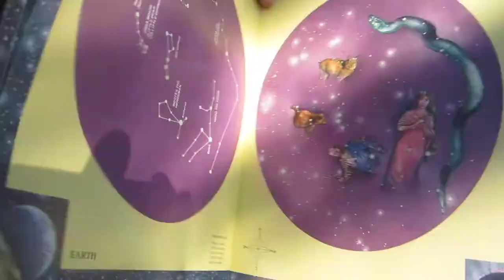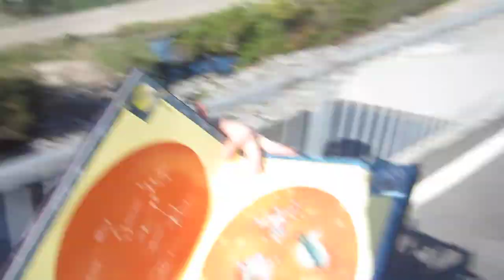Rambling on a Bike - Book Review Tuesday: The Glow-In-the-dark Night Sky Star Book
The Glow-In-the-dark Night Sky Book is a great book for learning constellations in the night sky. The glow in the dark feature is really helpful and they show the major constellations.

My Top Bike Products

My Top Bike Tools For My Garage:

23 Piece Bike Tool Kit